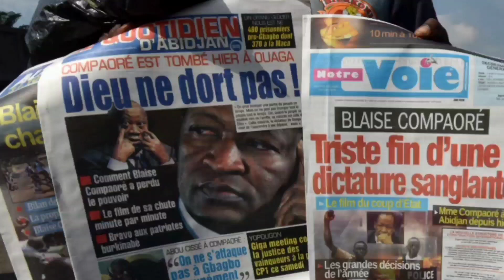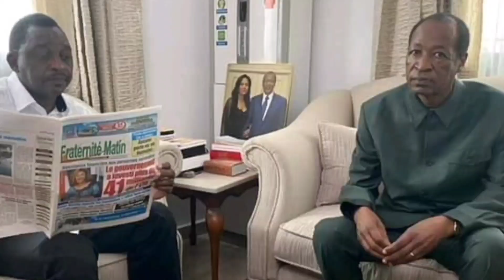😭😭TRISTE FIN DE BLAISE COMPAORÉ, TOUTE LA FAMILLE COMPAORÉ EN LARME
😭😭TRISTE FIN DE BLAISE COMPAORÉ, TOUT LA FAMILLE COMPAORÉ EN LARME

Triste fin de Blaise Compaoré. tout la famille Compaoré est en l'arme. L'homme que beaucoup d'Africains déteste à cause de son implication dans l'açasinat du grand panafricain Thomas Sankara à une Triste fin.